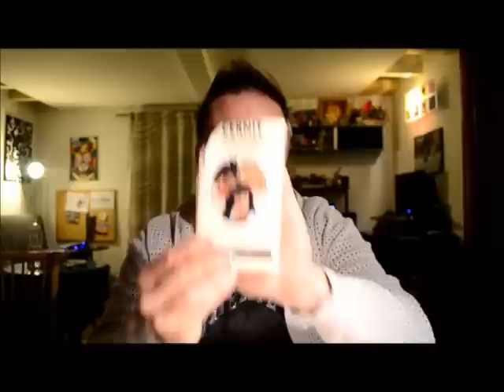Come fare un Folletto in fimo - Tutorial Fimo semplice - parte 1/2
LINK ALLA SECONDA PARTE!

Ciao amici fimosloviani! Finalmente il mio primo tutorial, oggetto di questo video i folletti, quelli che adoro! Spero vi piacciano, il video è diviso in due parti, si è lungo ma merita di essere guardato fino alla fine secondo me! Un abbraccio

VIENI A TROVARMI SULLA PAGINA FACEBOOK